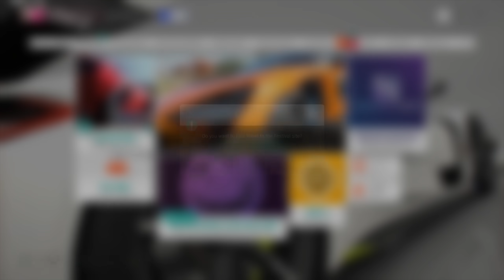PUSHING THE NEW KOENIGSEGG JESKO TO IT'S LIMIT AT 300 MPH ON FORZA HORIZON 4